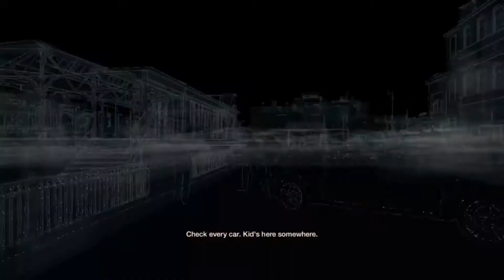WatchDogs part 06 with BiscuitNinja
Damien has gone too far...  But for now we have to play along...

Watch Dogs is about a hacker, kung fu, sharpshooter and Ace detective (not Batman) who is on a crusade to destroy the people who destroyed his niece.